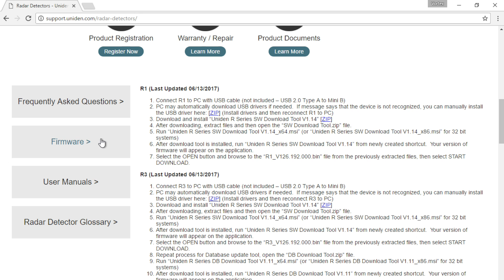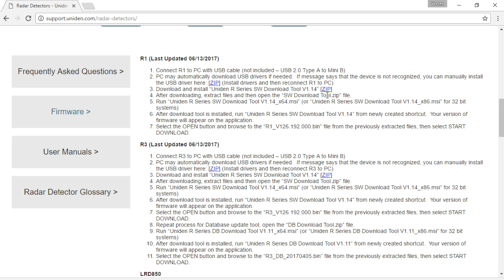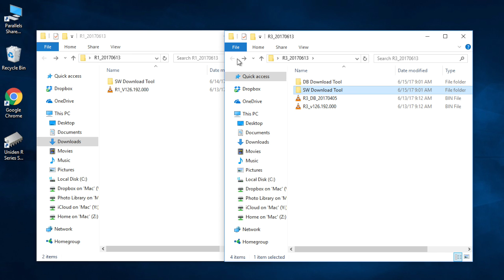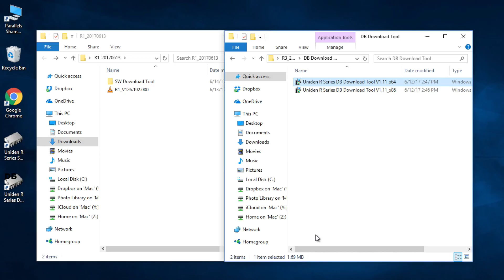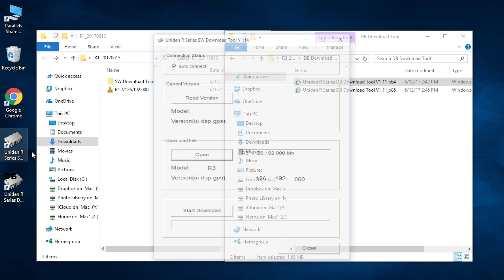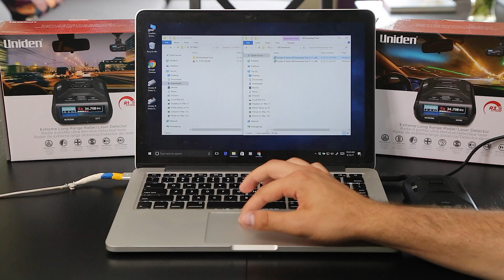How to Update the Firmware on the Uniden R1 & R3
Note: Uniden recommends a factory reset after updating to ensure the new firmware has loaded properly.

How to install Windows in a virtual machine on your Mac using Parallels
How to install and dual boot Windows on your Mac using Boot Camp